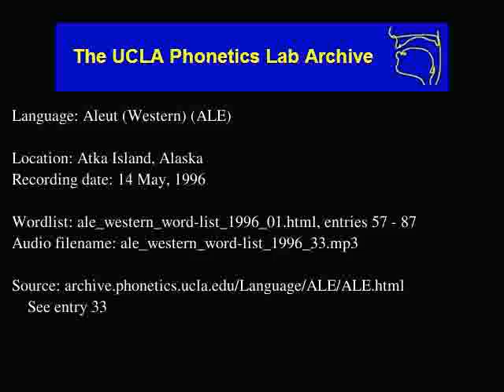Aleut audio: ale_western_word-list_1996_33